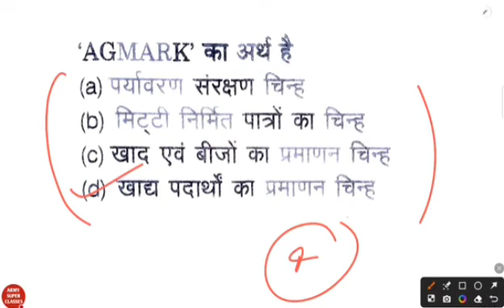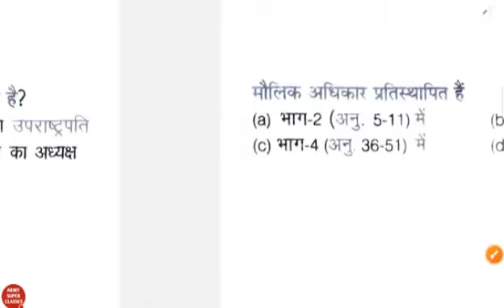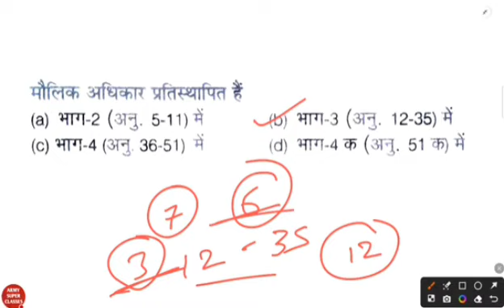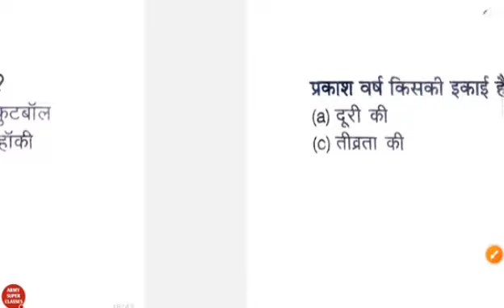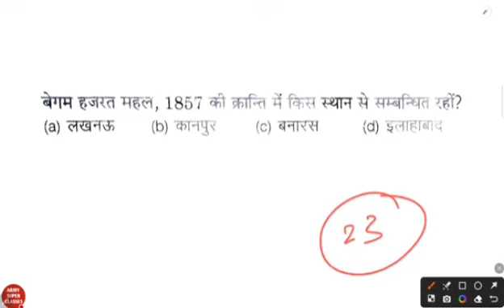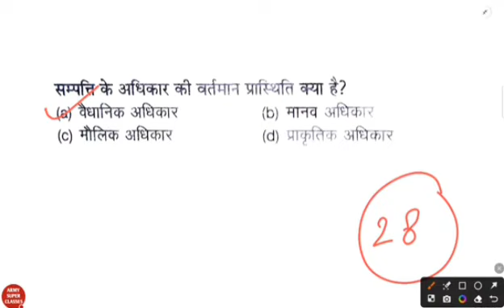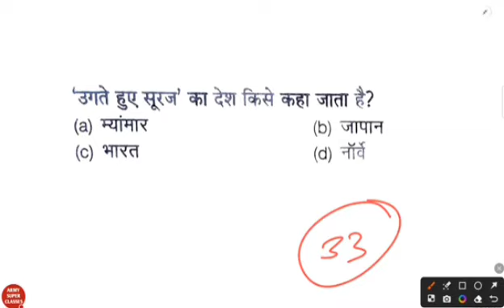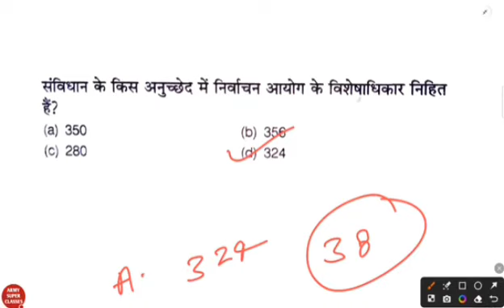upsssc pet 2023 | pet 2023 questions paper | gk/gs mock test | pet exam 2023 classes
upsssc junior assistant practice set 2023
upsssc pet 2022 all shift question paper
upsssc pet solved question paper
up pet today current affairs
upsssc pet maths classes
u psssc pet classes
upsssc gk previous year question paper
upsssc reasoning practice set
pet classes current affairs
upsssc pet vdo vacancy 2023
upsssc new vacancy 2023
upsssc pet hindi classesj
pet hindi practice set
pet paper 2023pet kya hota haipet paper pet ke question
pet preparation pet kya hai
pet paper
pet class 2023
pet pariksha ki taiyari
pet ke exam mein kya kya aata ... Pet model paper 2023
pet exam classes 2023 pet ke question answer
pet exam ki taiyari kaise kare upsssc lekhpal practice set
pet question paper 2023
UPSSSC PET 2023 !! PET मॉडल पेपर ! PET Exam Preparation PET ll pet practice paper ll pet Exam paper
u pssscpetexamdate2023
pet ka paper kaisa aata hai preparation for pet exam 2023
upsssc pet current affairs today
up pet previous year paper pet exam ki taiyari kaise karen

UPSSSC PET 2023 I PET | PET Best Exam Strategy, upsssc pet 2023 notification, upsssc pet 2023 notification out, upsssc pet 2023 online form, upsssc pet 2023 exam date, upsssc pet 2023 result date, upsssc pet 2023 safe score. upsssc pet 2023 percenllle safe score. upsssc pet classes, upsssc pet 2023, upsssc pet latest news today, upsssc pet syllabus 2023, upsssc pet cut off 2023, upsssc pet previous year question paper. upsssc pet vacancy 2023, upsssc pet apply online 2023, upsssc pet admit card 2023, upsssc pet, upsssc pet certificate download, upsssc pet cut off 2022 latest news today, upsssc pet details in hindl, upsssc pet detailed syllabus. upsssc pet exam kab hoga 2023, upsssc pet 2023 full information

upsssc previous year questions.
upsssc pet 2023 general awareness
pet 2023 online preparation
pet ka paper kaisa hota hai.
up pet exam preparation 2023.
up pet classes 2023
upsssc pet live classes 2023
up pet gk/gs/ga live classes
up pet previous year questions paper